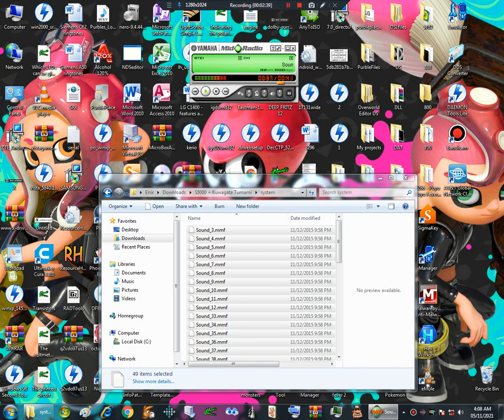LG S5000/LG Tsumami II system sounds on MidRadio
The LG Tsumami II is the second (and the latest) model of the Tsumami series. Both the LG S5000 and LG Tsumami II have got the same firmware and screen. Please note that Tsumami was born from a human mother and a rhino beetle father.